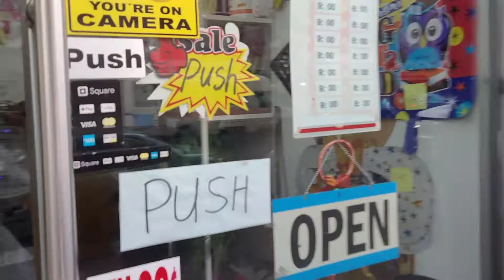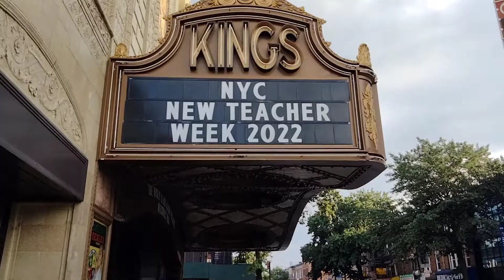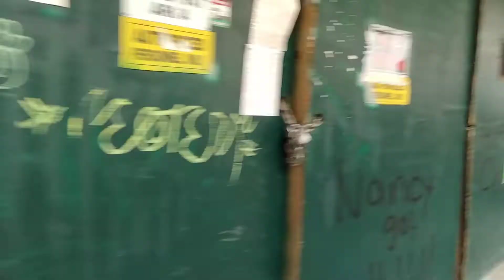NEW YORK CITY Walking Tour BROOKLYN